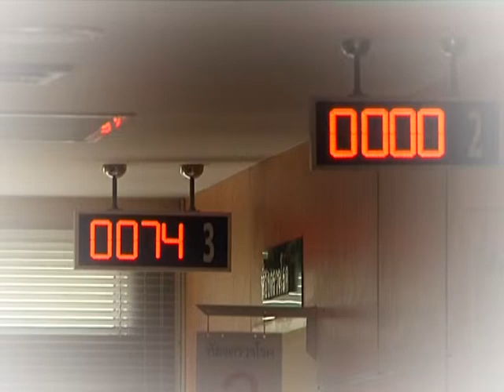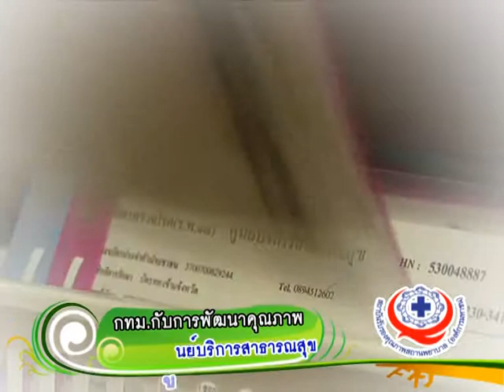HA_กทม.กับการพัฒนาคุณภาพ มาตรฐานศูนย์บริการสาธารณสุข